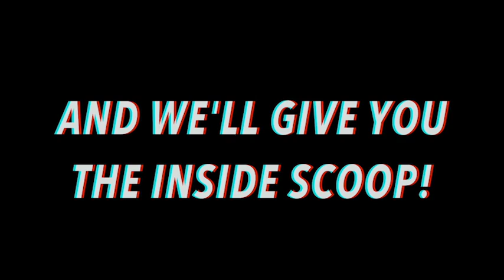Roommates the Series Indie Go Go Campaign Video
Roommates the Series, aka Roommates on Elm Street, a new television series currently in production needs you! Created by Brad Leo Lyon and starring such names as Todd Bridges, the new show, which has currently shot a number of episodes, needs your help in securing a location.